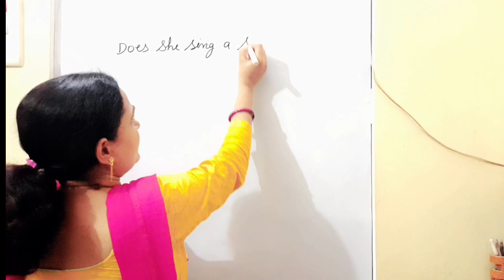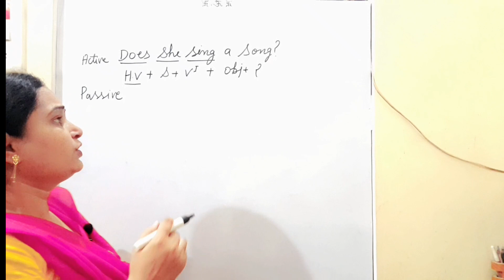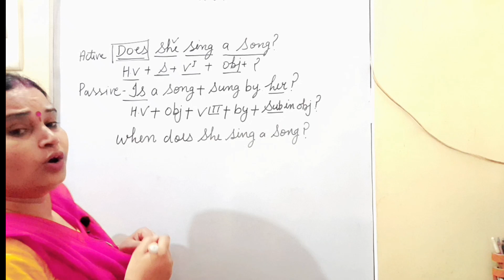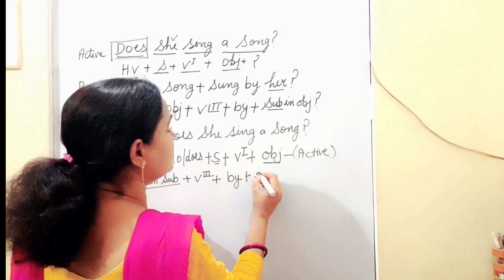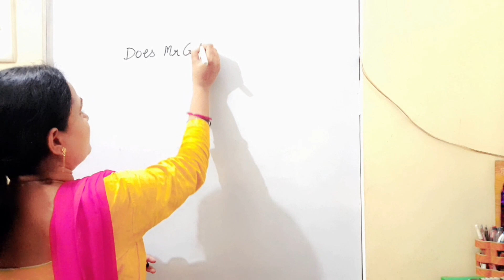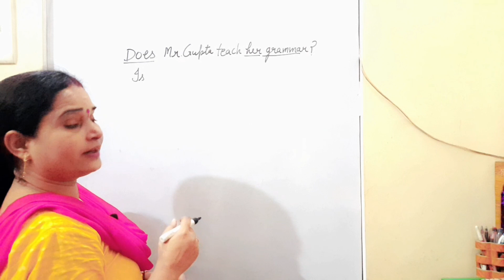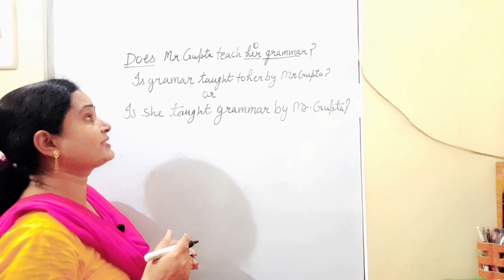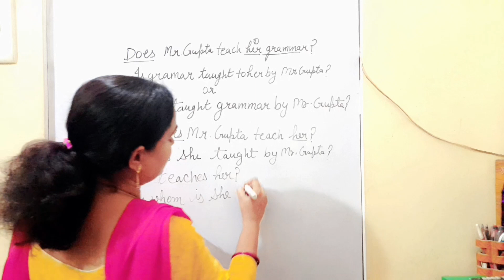Grammar //passive voice//(Interrogative sentence)Simple present